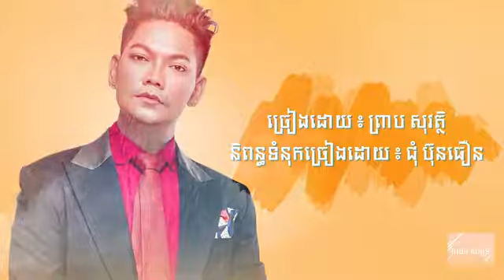ភ្លេចសន្យាសាយ័ណ្ហ ព្រាប សុវត្ថិ Plech Soniya Saiyorn Preap Sovath Lyric Video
☆Please Click to Play

            ◆▬▬▬▬▬▬ஜ۩۞۩ஜ▬▬▬▬▬▬◆
          ░▒▓█▓▒░ [ ©Fii Ya Walker ] ░▒▓█▓▒░
            ◆▬▬▬▬▬▬ஜ۩۞۩ஜ▬▬▬▬▬▬◆

              ◆▬▬▬▬♥️Follow Me♥️▬▬▬▬◆

◆▬▬▬▬▬▬✪ ReMix TaGs ✪▬▬▬▬▬▬◆